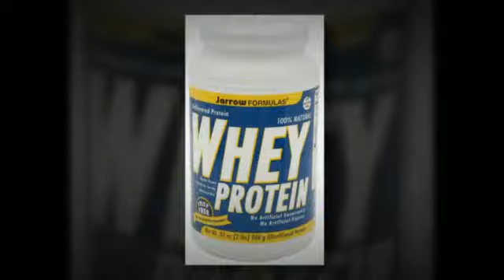Unflavored: Jarrow Formulas Whey Protein, Natural, 2 Pound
Unflavored: Jarrow Formulas Whey Protein, Natural, 2 Pound is Easily Dissolvable Whey Protein Formula with No Artificial Sweeteners or Additives...

Ultimate Nutrition Prostar 100% Whey Protein Natural-Jarrow Formulas,